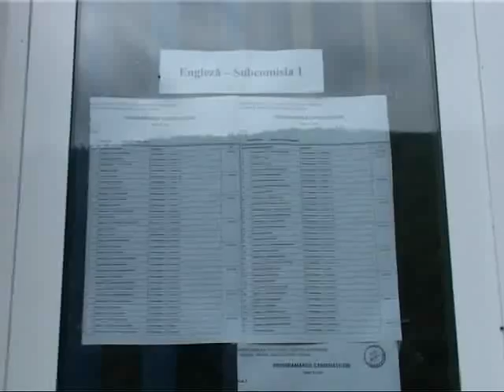Stiri Montan TV - 25 iunie 2008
Ursii, o problema pentru comunitate? | A inceput a doua proba a bacalaureatului | Fanfara va canta in parcul "Dimitrie Ghica" | Legislatie modificata in privinta taxei auto | Terasele old nick au fost redeschise VP-TV :: Televiziunea Valea Prahovei